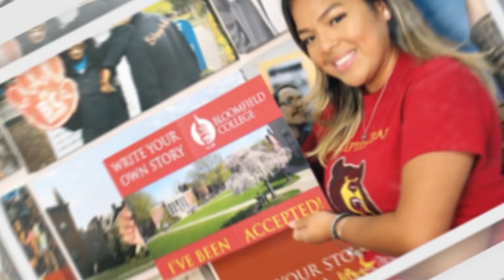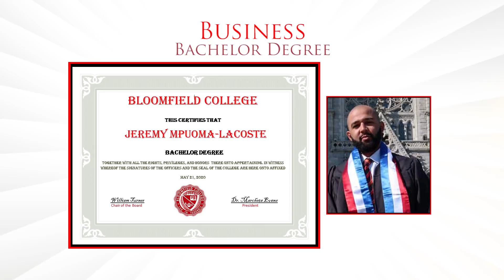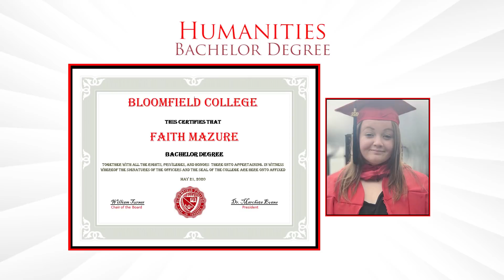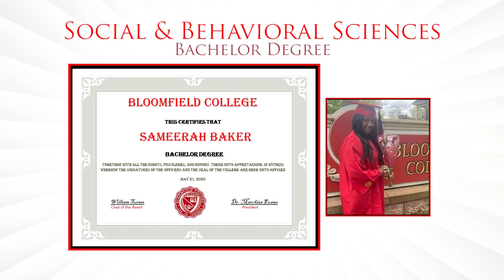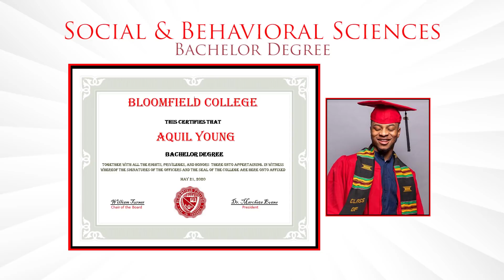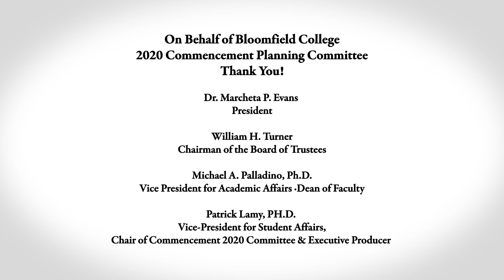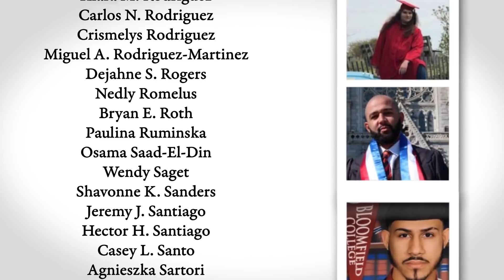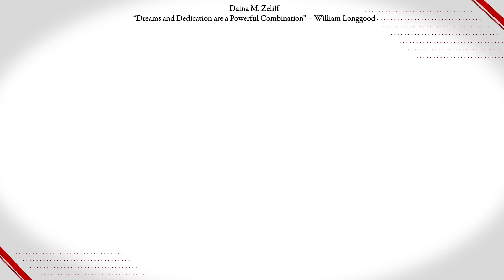2020 Virtual Graduation Celebration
Bloomfield College virtual Commencement celebration for the Class of 2020.